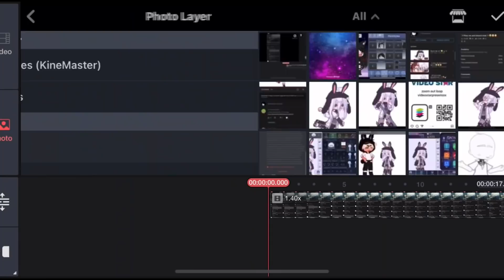2018 Gacha intros be like 😫🥺🤡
This trend is weird but fun 🤪
Credits: @adrianexee @meechypeachypie @WiseFoxRobin @lattebear370

HABBSBSHABABAHAHAJJAN this was so hard to make and i had to keep redoing my screen recording for like 4 times ugh 🥲